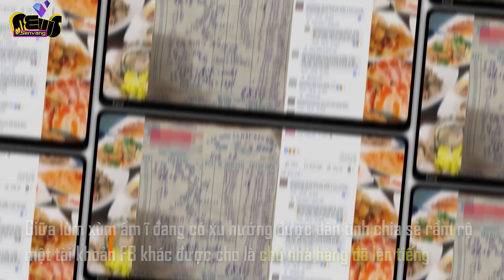85 triệu cho một bữa hải sản - Bạn muốn thử không | Sen Vàng News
Mới đây, một đoàn khách người Lào đến du lịch Đà Nẵng đã vào ăn tại một nhà hàng có tên M.H ở quận Sơn Trà, Đà Nẵng với tổng hóa đơn cho bữa ăn đó có giá 85 triệu 300 nghìn đồng.